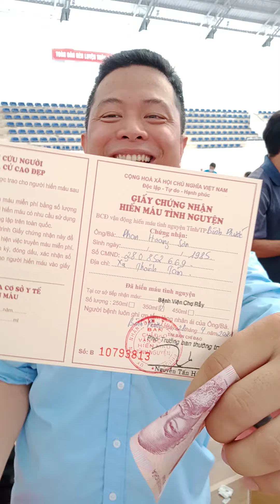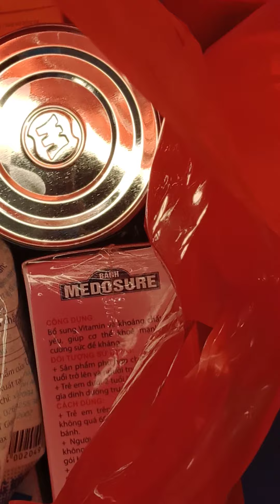Hiến Máu Tình Nguyện